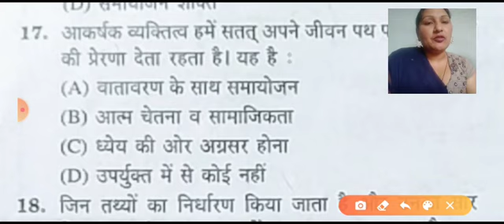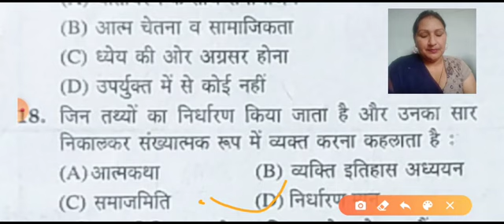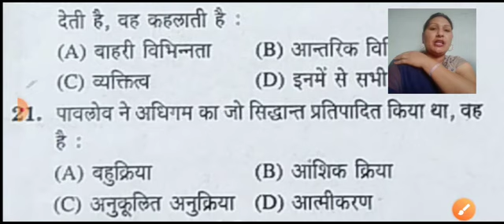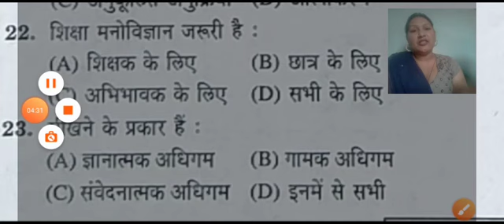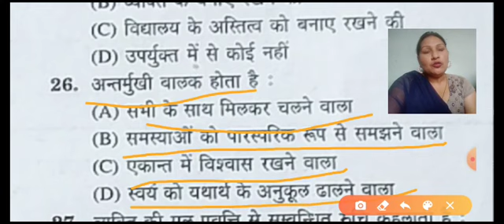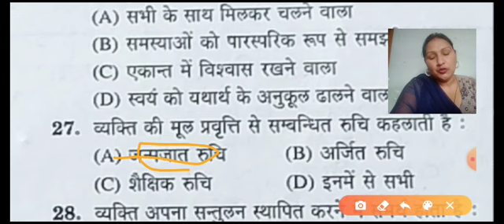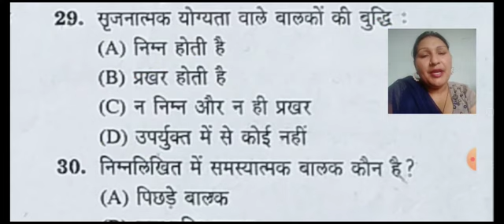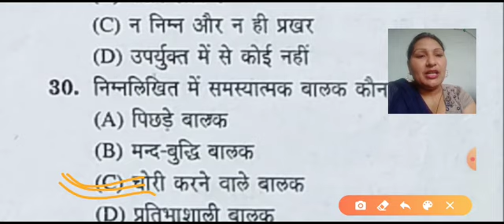CTET # शिक्षण के स्पेशल#uptet क्वेश्चन#HTet supertet# सीटेट के 15 महत्वपूर्ण क्वेश्चन